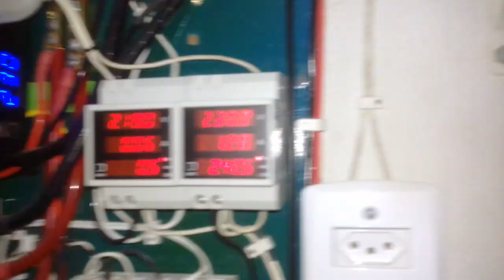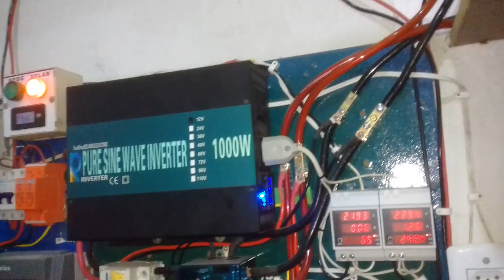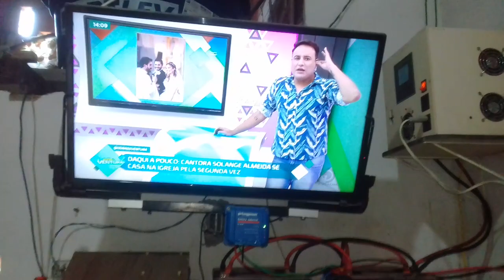chegou mas pcs pra montar inversor